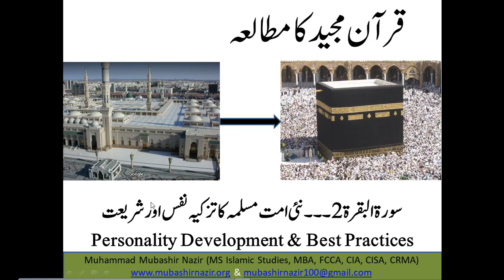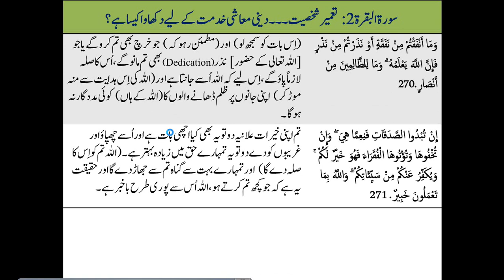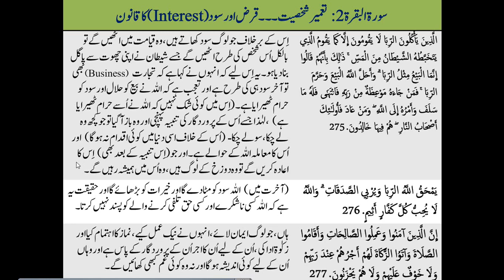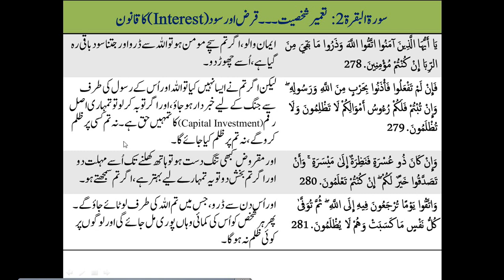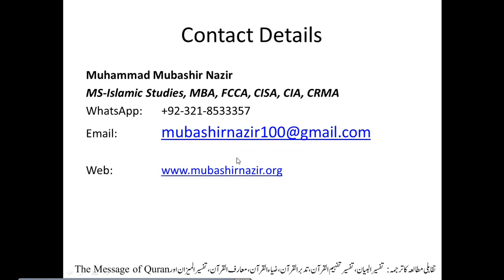Islamic Studies Program QS14.03 Surah Al-Baqarah 275-281 Loan Interest & Mortgage